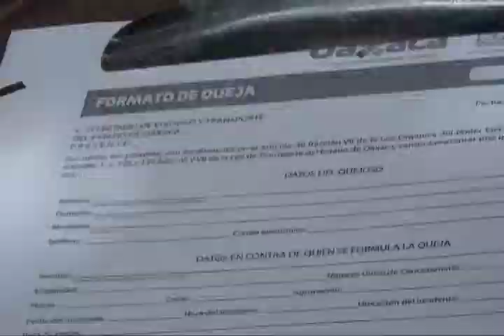Estudiantes de la UABJO denuncian que no se respetó su descuento para el transporte público